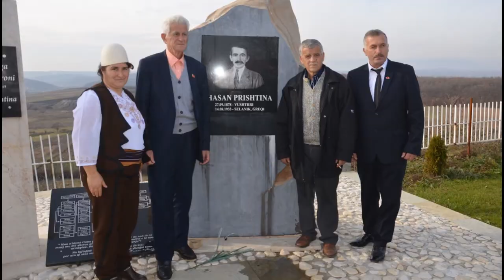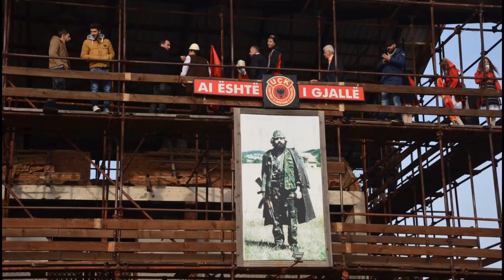Vizita e Dibres nga Shqiperia ne Kosove me dt 26 dhjetor 2016